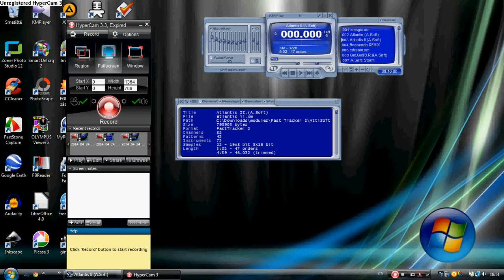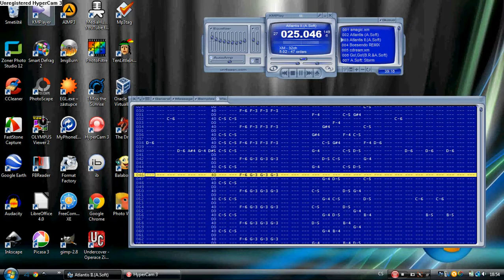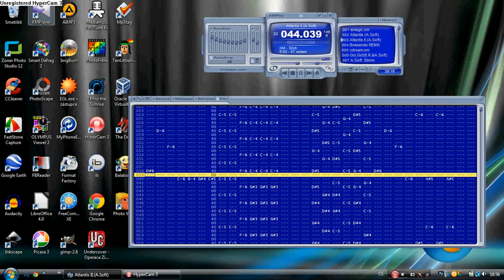Fast Tracker 2 - AttiSoft - Atlantis II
This song was tracked by AttiSoft in Fast Tracker 2.
2/AttiSoft/atlantis ii.xm